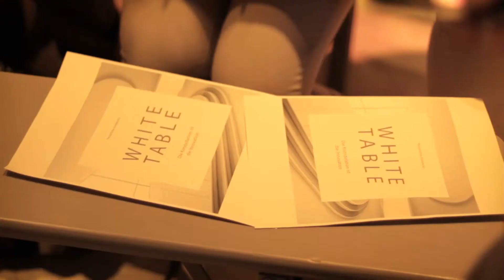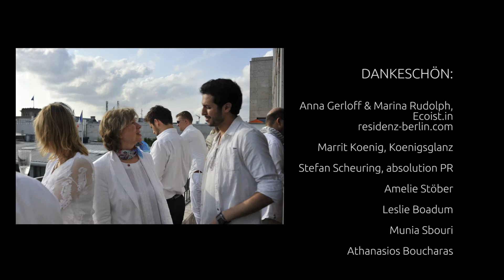Making Of "WHITE TABLE" 2013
"WHITE TABLE" 2013, WHITE & WHITE und  dental relations

Marrit Koenig, Koenigsglanz

Stefan Scheuring, absolution PR

Amelie Stoeber

Leslie Boadum

Munia Sbouri

Athanasios Boucharas

Kamera & Postproduktion:

Ole Thomas

Mike Rubin for Rubin Music Berlin

Amelie Stoeber